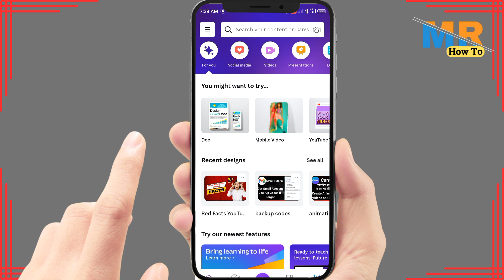How to use custom size on canva app | How to make custom size in canva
Need a specific design size that's not available as a template on Canva? This tutorial will guide you through the process of creating a custom design size in the Canva mobile app.

Timestamps:

00:00 - Introduction
00:15 - Creating a Custom Size in Canva App

Key Points Covered:

Opening the Canva mobile app
Choosing the custom dimensions option
Entering your desired width and height
Starting your design with the custom size